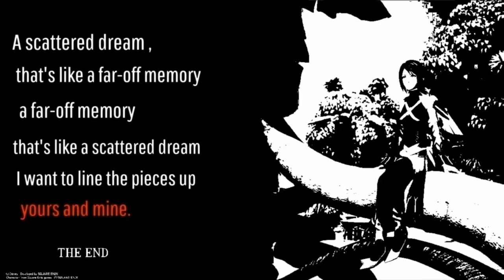Kingdom Hearts 2 FM - Sora vs Xemnas Final battle with Ending (walkthrough/Cutscenes)